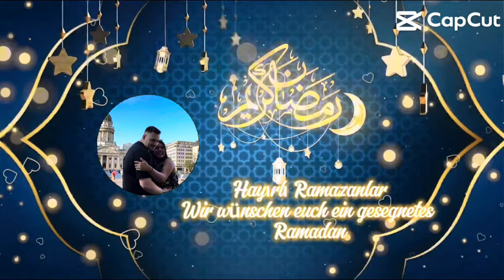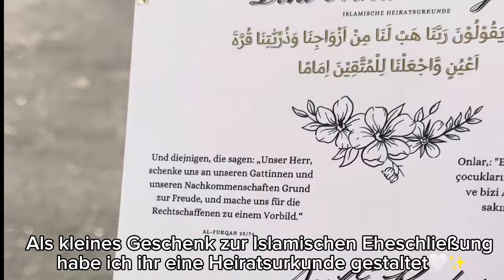MEINE FREUNDIN HEIRATET ISLAMISCH🤍 | 8. Ramadan Vlog mit Florim & Fikriye ✨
Wir haben so ein Spaß und geben uns so viel Mühe während wir diese Videos für euch drehen und schneiden.
Ich hoffe euch gefallen die Videos genau so gut wie uns.

Lasst uns gerne in den Kommentaren Tipps da was wir besser machen könnten. Man lernt immer wieder was neues dazu. Liked und Teilt auch gerne das Video damit wir wachsen und wachsen können.